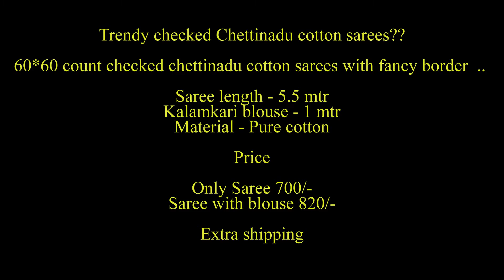Chettinad Cotton Sarees @Silkweds | pure cotton saree | Sarees Online Shopping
In this video, I have uploaded a collection of chettinad cotton sarees. These sarees are the latest sarees available in market. These chettinad cotton sarees are available on Silkweds as Sarees online shopping and you can buy these cotton  saree.

For Linen Sarees and Cotton Sarees Resellers and Customers can join in this group

For Handloom sarees Resellers and Customers can join in this group